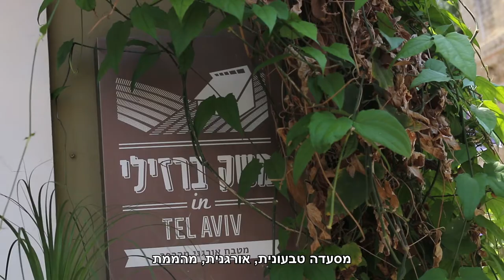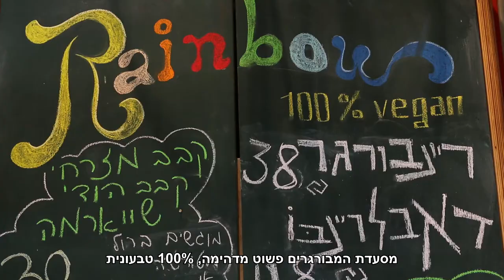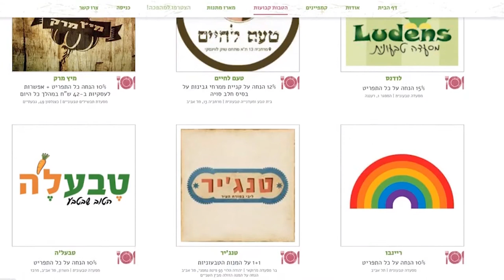שיר לוי בודקת את ההטבות המטורפות של כרטיס ויגן אקטיב!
אנסטסיה, משק ברזילי, ריינבואו ועוד 100 בתי עסקים בכל רחבי הארץ- לא תאמינו כמה כסף תוכלו לחסוך עם כרטיס ההנחות ויגן אקטיב
מה יכול להיות טוב יותר מלתרום לקמפיינים אקטיביסטים שמגיעים לכל המדינה וגם על הדרך לחסוך את כל התרומה ואפילו יותר בחזרה?!
לרשימה המלאה של בתי העסקים הנותנים הטבות קבועות במסגרת הויגן אקטיב